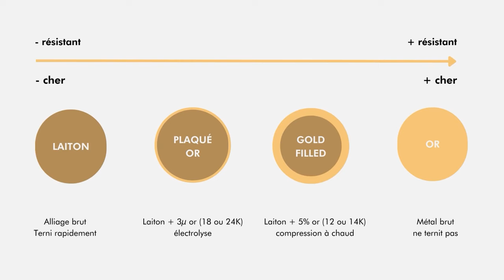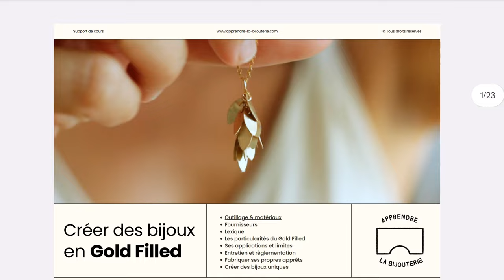Fabriquer des créoles en Gold Filled (extrait formation Gold Filled)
Voici enfin une formation spécialement destinée aux créations en Gold Filled !

Si vous vous êtes déjà frotté au Gold Filled, vous saisissez très bien l’intérêt d’un cours spécifique à ce sujet :) Mais si vous n’avez pas encore testé ce métal, alors mieux vaut savoir à quoi vous attendre avant de vous lancer.

Si vous souhaitez comprendre un peu mieux ce qu’est le Gold Filled, voici une sélection de vidéos disponibles sur ma chaîne à ce sujet :

Et si l’envie d"apprendre à créer des collections de bijoux en Gold Filled vous attire, la nouvelle formation est par

Pour l'heure, je vous partage un extrait pour apprendre à réaliser vos propres créoles en Gold Filled !

Initiez-vous, progressez, et formez-vous en autodidacte à ce beau métier qu'est la bijouterie en visitant le blog

Inscrivez-vous à la newsletter pour ne manquer aucune info, bons plans, techniques, astuces et formations !

👉🏻 Débutants et autodidactes, pour vous former à ce métier pas à pas, c'est par

Rejoignez une belle communauté soudée de bijoutiers autodidactes (ou pas), débutants (ou pas) et passionnés (toujours)